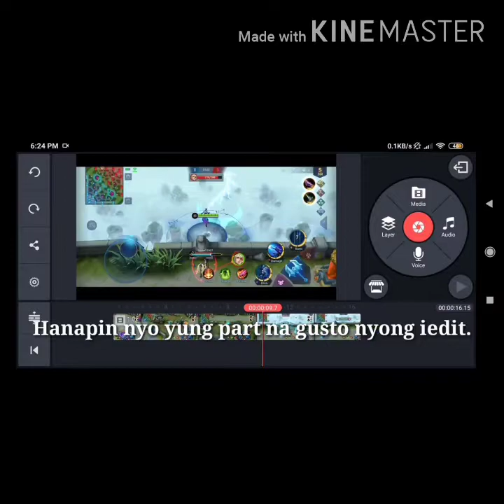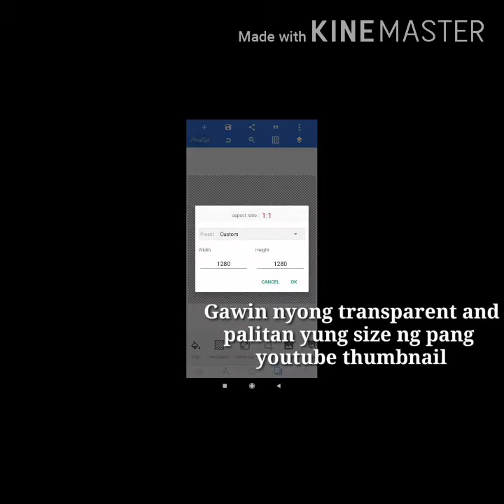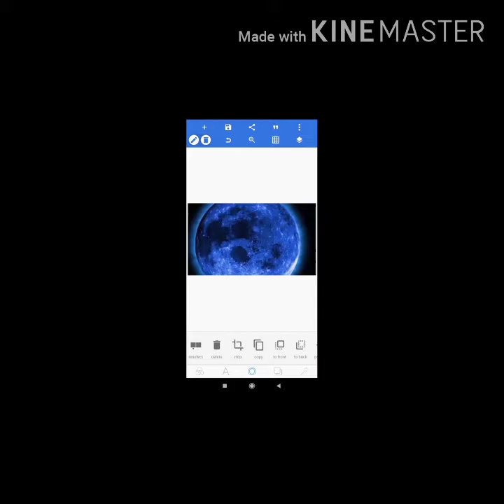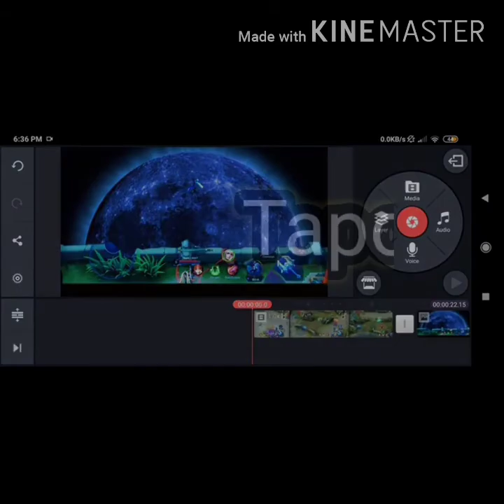How to have or create a Beautiful filter and background